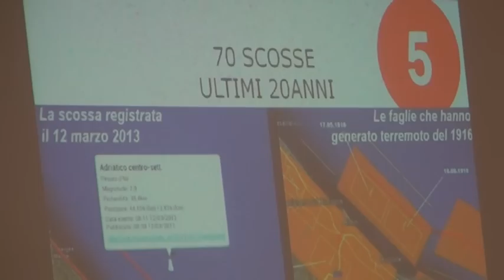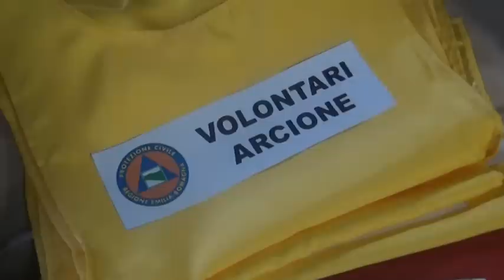La Protezione Civile di Riccione nelle scuole per fare formazione.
La Protezione civile cittadina porta nelle scuole la cultura della prevenzione

Da oggi all'8 maggio, il giorno in cui verrà simulata una grande prova di emergenze cittadina, il Servizio comunale di Protezione civile inizia un percorso di formazione e sensibilizzazione rivolto ai ragazzi delle scuole, agli insegnanti, e all'intera cittadinanza attraverso un ciclo di incontri nei quartieri

Stamane il primo appuntamento, quello con i ragazzi di terza media della Scuola Geo Cenci

In vista dell'esercitazione cittadina prevista per la data dell'8 maggio, quando verrà simulata una scossa tellurica di forte intensità, Il Servizio comunale di Protezione Civile di Riccione ha dato oggi avvio ad una nutrita serie di incontri in città, partendo proprio dai ragazzi della Scuola media Geo Cenci.
Tre gli incontri svolti nella mattinata, con altrettanti gruppi di ragazzi delle terze classi. Il responsabile della protezione civile cittadina Riziero Santi ha coinvolto gli alunni con prove pratiche, piccole simulazioni e informazioni di base sui primi comportamenti da tenere in caso di terremoto e sulla conoscenza del fenomeno naturale. Al termine degli incontri è stato distribuito a tutti i ragazzi il vademecum che contiene in pillole le indicazione del Piano comunale delle emergenze, il documento che fissa i comportamenti, i compiti e i ruoli, le aree di raccolta e di attesa dei soccorsi, e tutti i punti di riferimento da tenere ben presente nel malaugurato caso di emergenza da terremoto. Gli incontri proseguiranno nei prossimi giorni, nei centri di quartiere e presso i Circoli di Buon Vicinato.